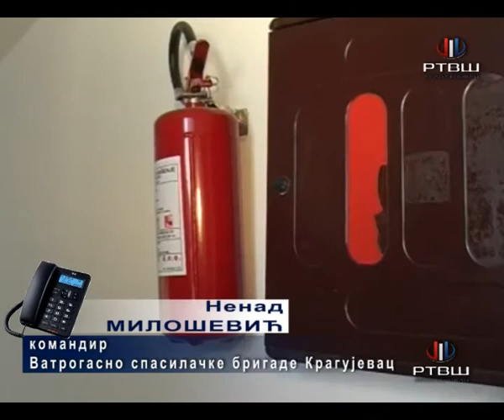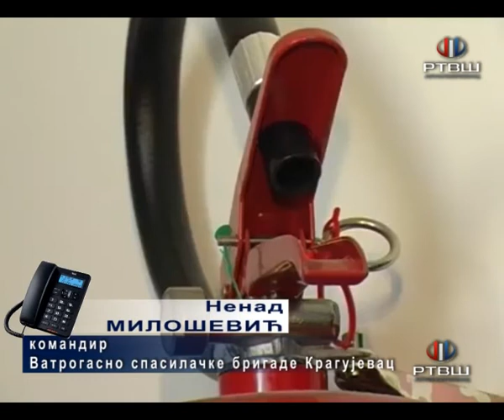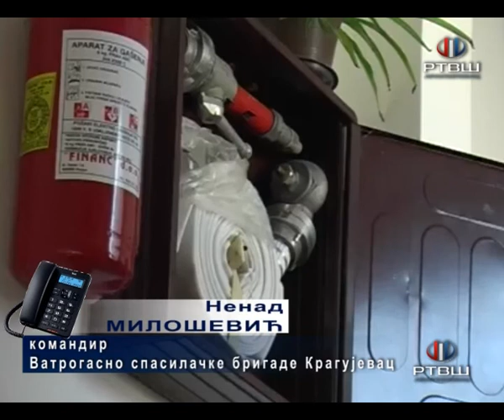RTV Šumadija - Provera dimnjaka i elektičnih instalacija pred grejnu sezonu